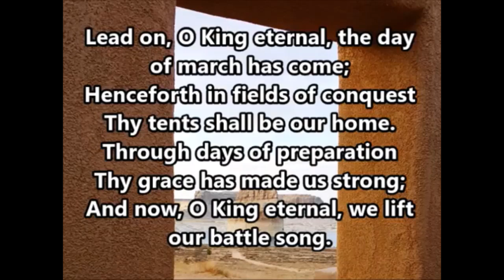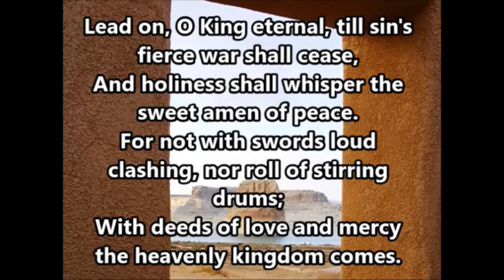Bethel Lutheran Church - Saturday, 23 May 2020